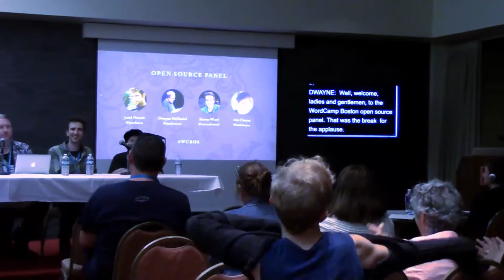Panel - Working in the Open (Source)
Dwayne McDaniel
Jared Novack
Mel Choyce
Steven Word